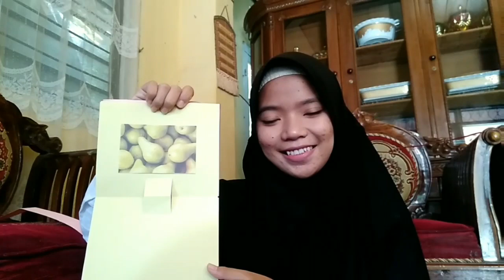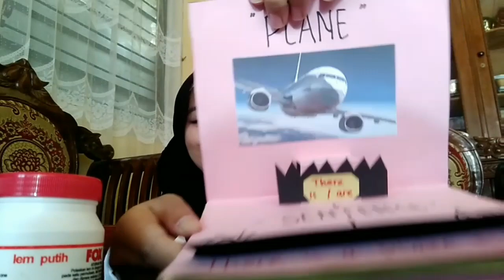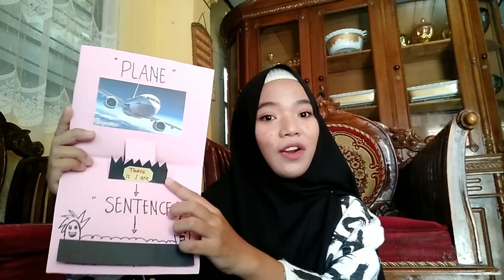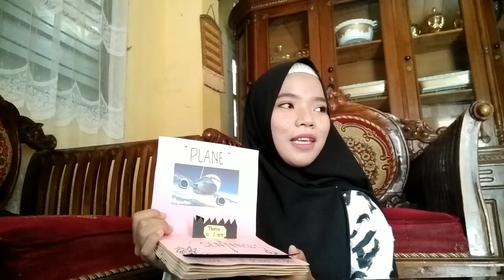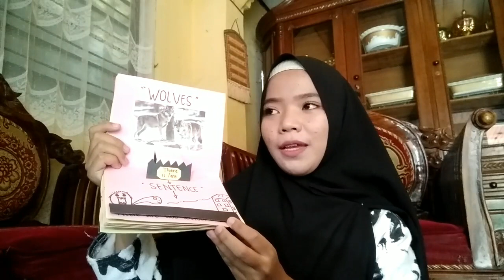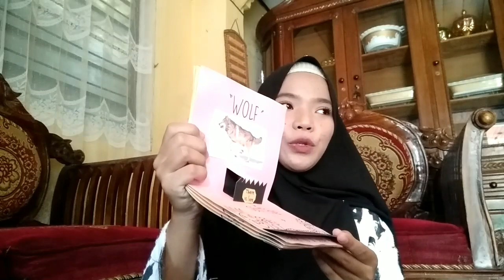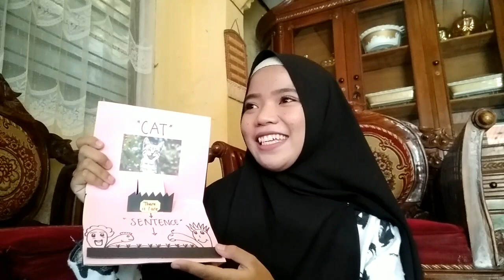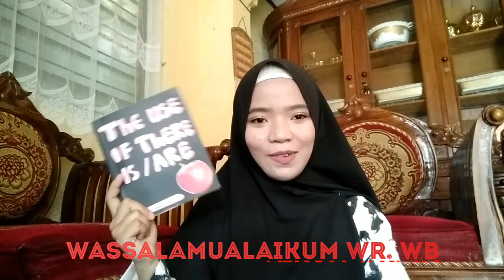Teaching English for Young Learners Using Excellent Book by Thalia Namira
Hello, I am Thalia❤

This video is made to fulfill my TEYL final examination.
In this video, I try to explain about teaching English young learners with homemade media which is Excellent book. It is easy to made it by using the materials from our home and printing office...